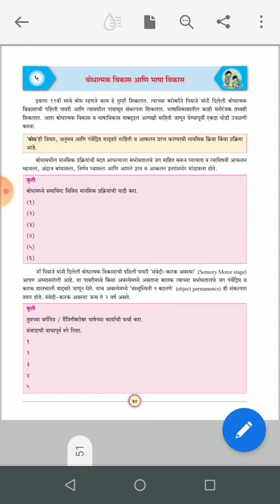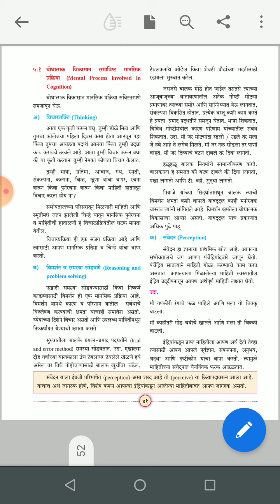वर्ग १२ वा बालविकास व्हिडीओ क्र. २५. प्रकरण पाचवे बोधात्मक, भाषा विकास. प्रा. मंदा मैंदरकर